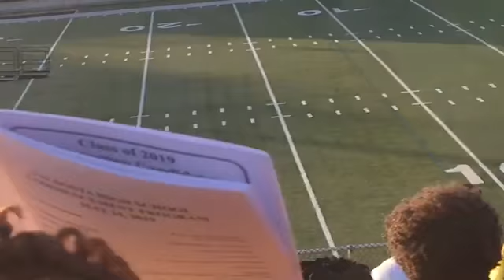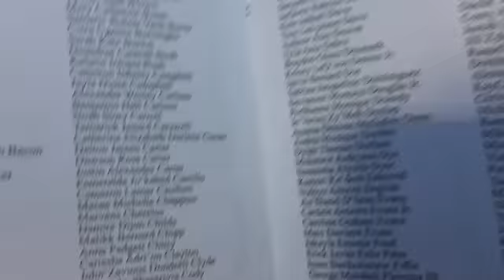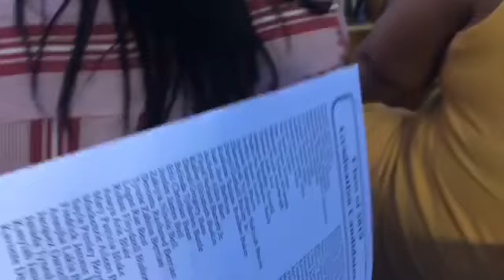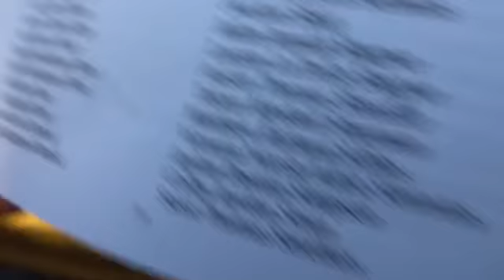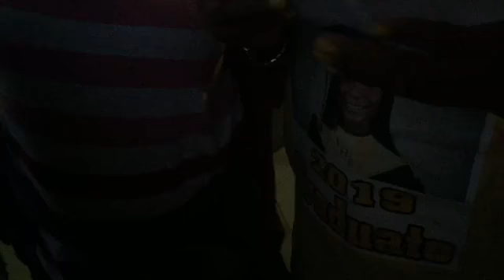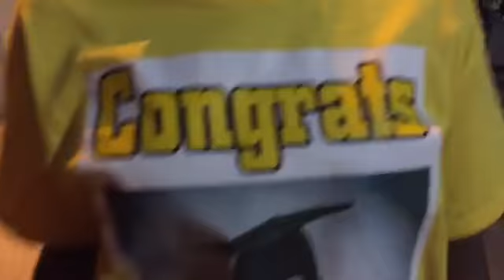🎉VALDOSTA HIGH GRADUATS🎇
Snap:lilmixmatcher